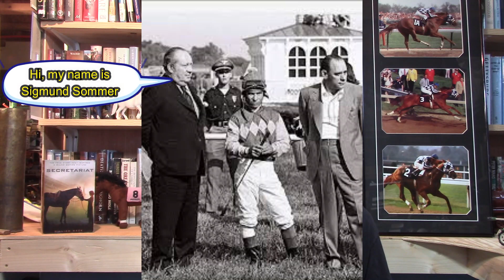The Amazing Story of Secretariat Part 2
In this video, we tell the first part of our trilogy on Secretariat.  One of the greatest horses in racing history!